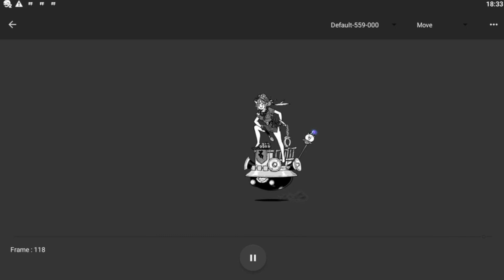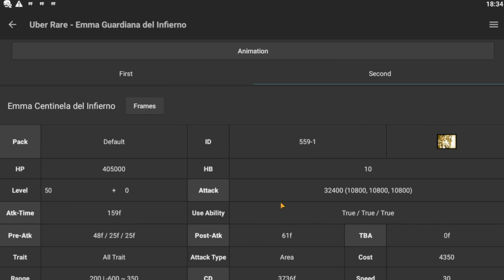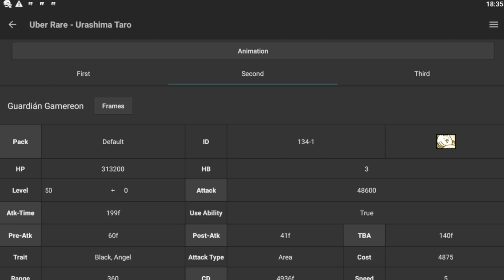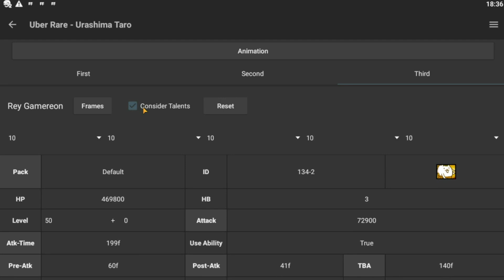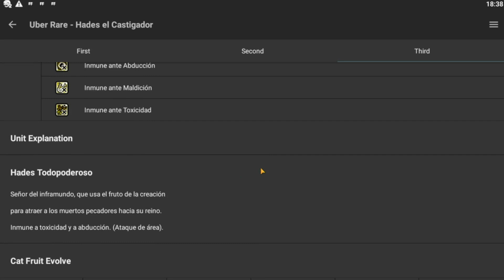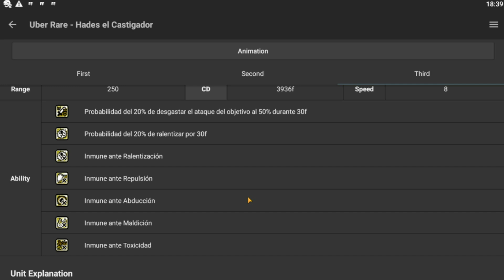The Battle Cats - TOP 3 Los Megarraros con mas vida en el Juego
The Battle Cats - TOP 3 Los Megarraros con mas vida en el Juego  (Mi Opinion)